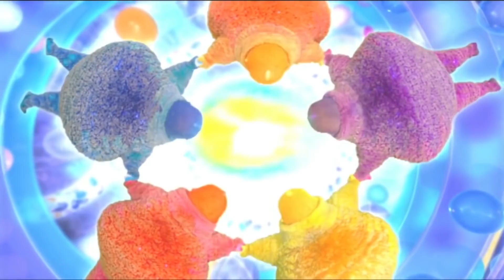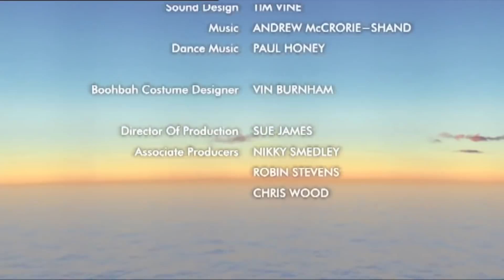Boohbah: Settee & Cushions (Episode 16)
Hop to it with some Boohbah skips, and run around from side to side. In Storyworld, Grandmamma finds a settee and some cushions. But will things go downhill when Brother and Sister try to sit down?